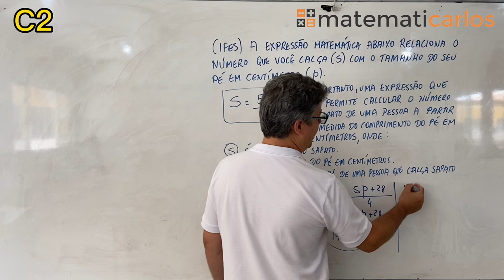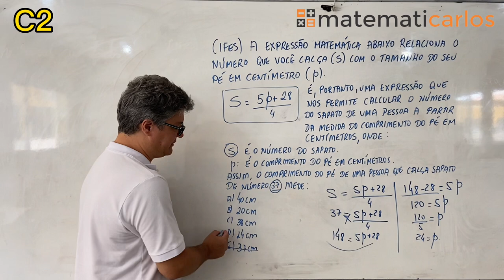*Equação do 1o grau - Questão 9 de Concursos e Vestibulares - E17169